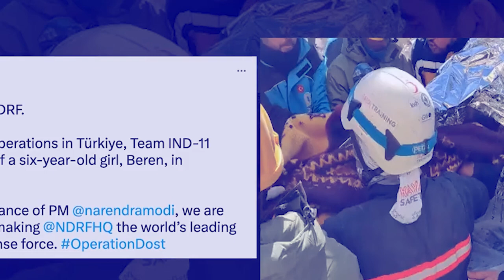Pyllait im ka NDRF India ia ka khynnah kynthei 6 snem na ki maw tukri tukra ha Turkey ktah jumai